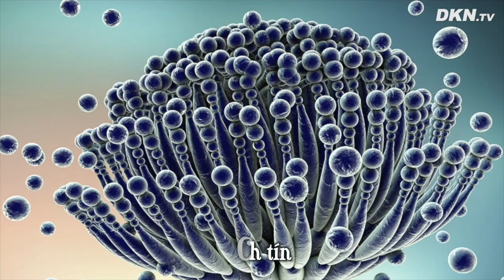Tránh ngay 5 thứ gây ung thư ĐỘC gấp 70 lần thạch tín